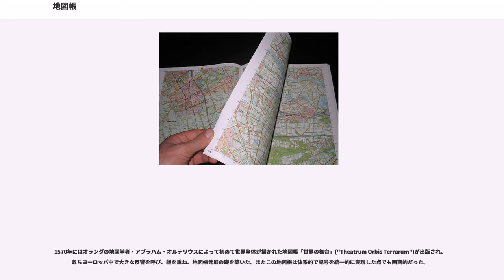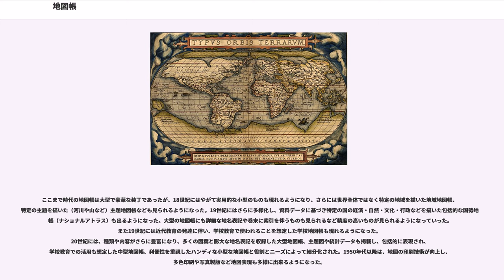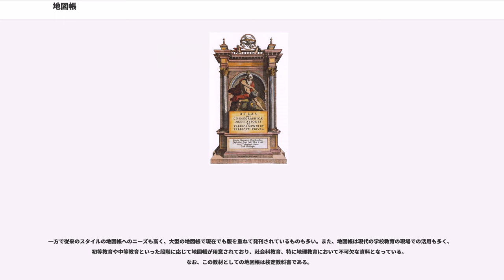地図帳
地図帳（ちずちょう）とは、多くの地図を集め、一巻あるいは何巻かまとまった形で製本されたものをいう。地図集、アトラス（atlas）などともいわれる。アトラスの名はギリシア神話に登場するティタン神族アトラスあるいはマウレタニア王に由来する。

大航海時代のヨーロッパにおいて爆発的に地理の知識が拡大したのに伴い、地図の発達と共に普及していったものである。現代でも、世界中で出版されており、主題別・地域別などに細分化されたものも多く見られる。また、分量も詳細に描かれ何巻ものシリーズになっている大型のものや、学校教育での教材として使われることなどを想定した中型のもの、利用者の使いやすさ重視して都市中心部などの特定の地域のみを描いた小型のものなど様々なものが登場している。

最古の地図帳は、2世紀の古代ローマの地理学者・プトレマイオスの「地理学」に収められている27葉からなる地図集と言われている。（ただし、この地図がプトレマイオス本人によるものかどうかは分かっていない）これは、長い間表舞台から遠のいていたがルネサンスにより、ふたたび注目され「プトレマイオス世界図」として、1477年にイタリアで出版された。これは、反響を呼び大航海時代の到来に大きな役割を果たした。

地図帳作りが盛んになってきたのは、16世紀になってからでイタリアのローマやヴェネツィアなどで作られた。中でも1575年ころに出された地図帳にはイタリアの銅版画師・アントニオ・ラファエリによるギリシア神話に登場するアトラス神が表紙に飾られており、これは「ラファエリ・アトラス」と呼ばれている。また、同時代の地図帳にも同様なアトラスの絵を施したものが複数現れ、後の地図学者・メルカトルによって、このアトラスという単語は地図帳を意味する名詞にまでなった。ただし、メルカトルの命名については、ギリシア神話に登場するマウレタニア王で世界で最初に地球儀や天球儀を作ったとされるアトラス王に由来するという説もあり、実際に1595年版のアトラスの表紙に描かれているのはそちらである。メルカトルのアトラスの表紙がアトラス神に変わるのは1636年版からであるという。

1570年にはオランダの地図学者・アブラハム・オルテリウスによって初めて世界全体が描かれた地図帳「世界の舞台」("Theatrum Orbis Terrarum")が出版され、忽ちヨーロッパ中で大きな反響を呼び、版を重ね、地図帳発展の礎を築いた。またこの地図帳は体系的で記号を統一的に表現した点でも画期的だった。

また地図投影法のひとつ（メルカトル図法）で有名なオランダの地図学者・ゲラルドゥス・メルカトルも地図帳を出版する。しかし、未完のままになっており、完成した暁には自分の地図帳には「アトラス」と名づけるようにと息子に遺言を残した。メルカトルの死の翌年の1595年、遺言どおり「アトラス」と名づけられた全107の図葉からなるメルカトルの地図帳が完成した。地図も反響をよんだが、このメルカトルによって名づけられた「アトラス」が各国に輸出され、やがて地図帳を表す名詞になった。その後も17世紀にかけて地図帳はヨーロッパ各国で出版され、やがてヨーロッパ人の地理的知識の拡大と共に精度も増していった。

ここまで時代の地図帳は大型で豪華な装丁であったが、18世紀にはやがて実用的な小型のものも現れるようになり、さらには世界全体ではなく特定の地域を描いた地域地図帳、特定の主題を描いた（河川や山など）主題地図帳なども見られるようになった。19世紀にはさらに多様化し、資料データに基づき特定の国の経済・自然・文化・行政などを描いた包括的な国勢地図帳（ナショナルアトラス）も出るようになった。大型の地図帳にも詳細な地名表記や巻末に索引を伴うものも見られるなど精度の高いものが見られるようになっていった。また19世紀には近代教育の発達に伴い、学校教育で使われることを想定した学校地図帳も現れるようになった。
20世紀には、種類や内容がさらに豊富になり、多くの図葉と膨大な地名表記を収録した大型地図帳、主題図や統計データも掲載し、包括的に表現され、学校教育での活用も想定した中型地図帳、利便性を重視したハンディな小型な地図帳と役割とニーズによって細分化された。1950年代以降は、地図の印刷技術が向上し、多色印刷や写真製版など地図表現も多様に出来るようになった。

また、戦後の日本は次第に車社会になり、車を利用する人たちが増え道路地図に対する需要が急激に増し、地図...